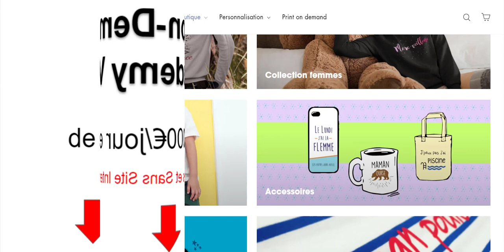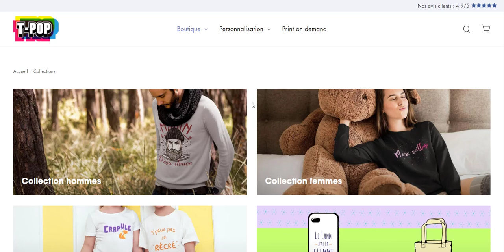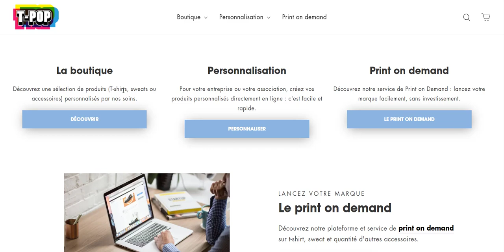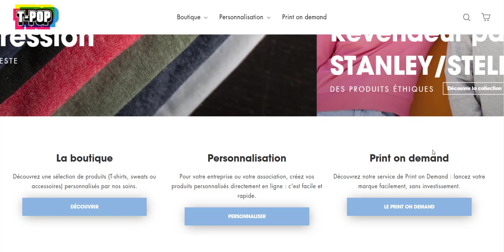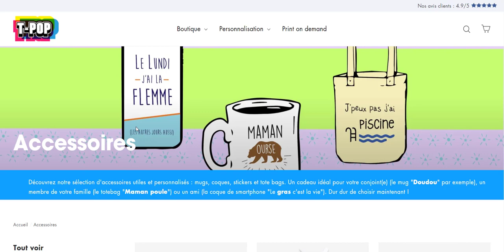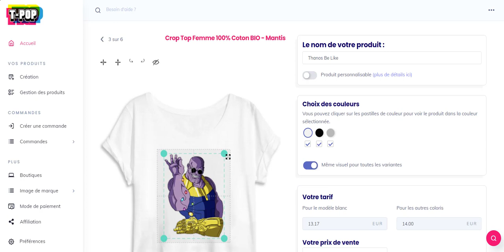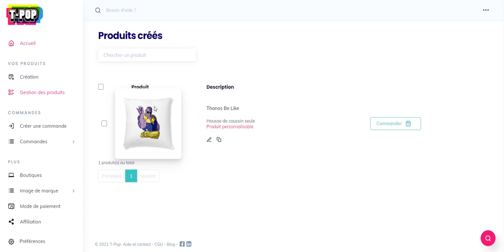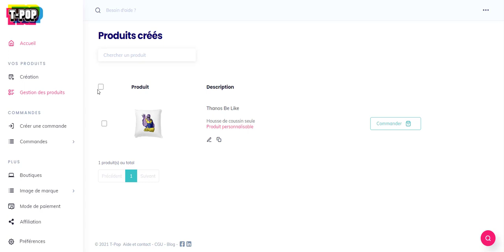Le PRINT ON DEMAND 100% Made in France avec T-POP !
Cette vidéo est un tutoriel  complet dans lequel je vous explique comment générer des revenus de DINGUES grâce au PRINT-ON-DEMAND en lançant une campagne avec TPOP, le meilleur fournisseur français !

Ici, vous allez découvrir une autre forme de Dropshipping en utilisant cette fois-ci le PRINT-ON-DEMAND afin de créer votre propre marque de chaussures!